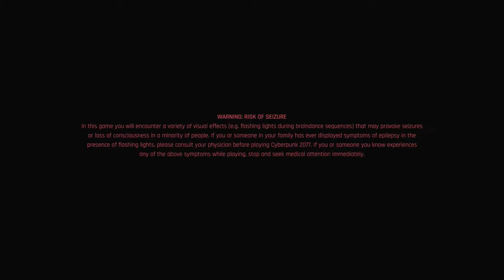Cyberpunk 2077 Series, Episode 2: NOW WE GET A TUTORIAL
After a quick time-jump from the last job, we become buddies with Jackie, a big lovable guy, and get a tutorial on how things work in this game, before our next job!